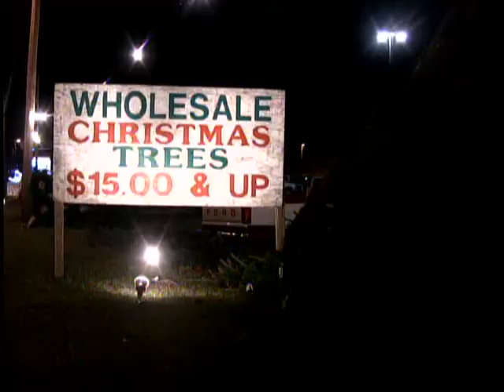Christmas Tree Lots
A quick look at Christmas tree lots along N. Roan Street in Johnson City ...

This was intended to be a longer series but experienced some complications and had to be reformatted.  Luckily, the proposed second part of the series turned into a better story.